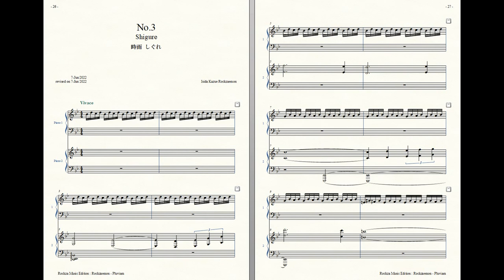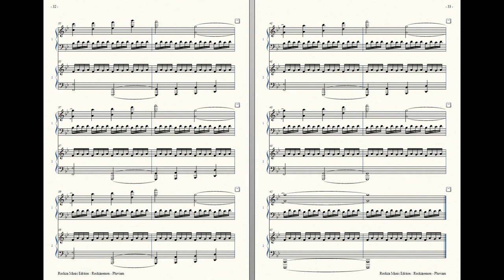Rockzaemon “Pluviam” Preludes for 2 Pianos No.3 (1st draft)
Rockzaemon.

Shigure 時雨 しぐれ